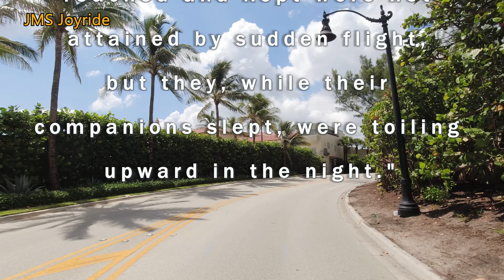Trump's Mar-a- Lago Mansion in Florida [4K]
Mar-a-Lago (/ˌmɑːrəˈlɑːɡoʊ/ from the Spanish for sea to lake) is a resort and national historic landmark in Palm Beach, Florida, built from 1924 to 1927 by cereal-company heiress and socialite Marjorie Merriweather Post. The 126-room, 62,500-square-foot (5,810 m2)[1] mansion since 1994 contains the Mar-a-Lago Club, a members-only club with guest rooms, a spa, and other hotel-style amenities. It is located in Palm Beach County on the Palm Beach barrier island, with the Atlantic Ocean to the east and Florida's Intracoastal Waterway to the west.
At the time of her death in 1973, Post bequeathed the property to the National Park Service, hoping it could be used for state visits or as a Winter White House, but because the costs of maintaining the property exceeded the funds provided by Post, and because it was difficult to secure the facility (as it is located in the flight path of Palm Beach Airport), the property was returned to the Post Foundation by an act of Congress in 1981.[4]

In 1985, Mar-a-Lago was purchased by Donald J. Trump for around $10 million. He used the mansion as a residence for eight years, before converting it into the Mar-a-Lago Club. His family maintains private quarters in a separate, closed-off area of the house and grounds.[5] Trump frequently visited there during his tenure as president of the United States,[6] referring to it as the Winter White House and his "Southern White House". After Trump became president in January 2017, Mar-a-Lago was used to host meetings for international leaders, including Japanese prime minister Shinzō Abe and Chinese President Xi Jinping. In September 2019, Mar-a-Lago became the primary residence for Donald and Melania Trump, who previously held primary residence in New York City, in spite of a legal agreement Trump signed in 1993 that converted the estate from a private residence to a private club.

Most of our videos are based on travels in the United States of America for now, and show beautiful natural views with historical and current information about  particular places